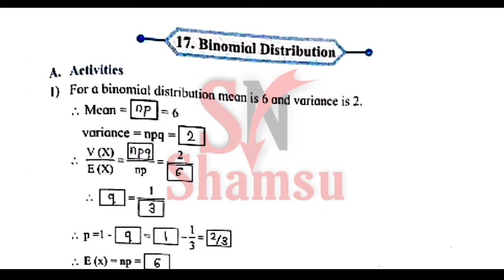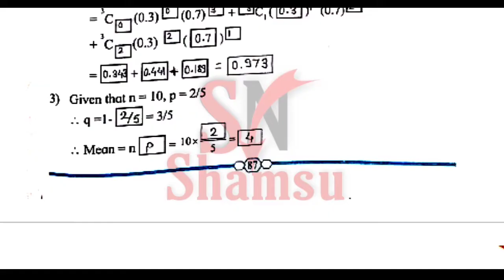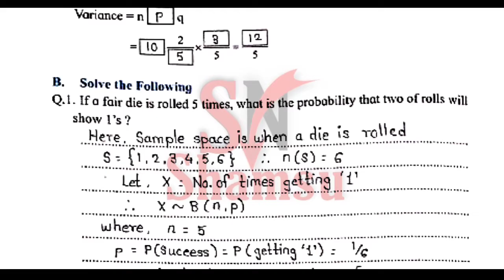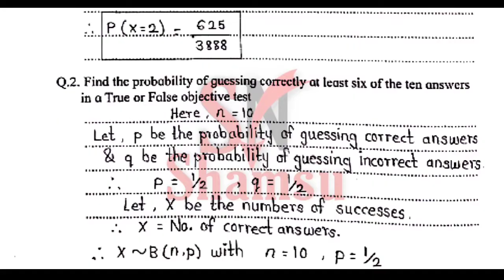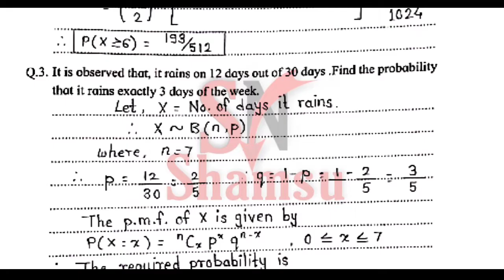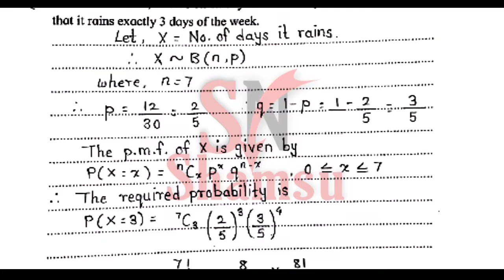17. Binomial Distribution | Practical No.17 | std 12th Mathematics Practical | 12th maths practical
12th  Maths Practical Book Answer and solutions Maharashtra practical book solutions

12th Maharashtra Board 12th Maharashtra Board maths Practical
12th Maharashtra Board  commerce maths Practical

17. Binomial Distribution